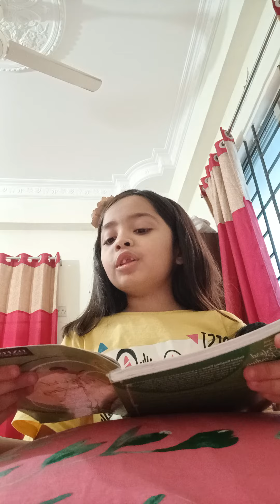Part 3 of the story telling.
Please ask me some questions in the comments. I'll try to my best to answer them